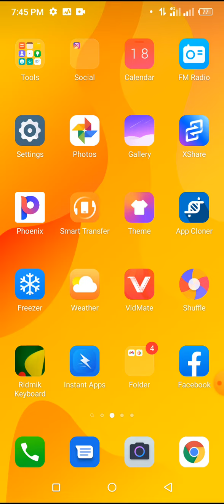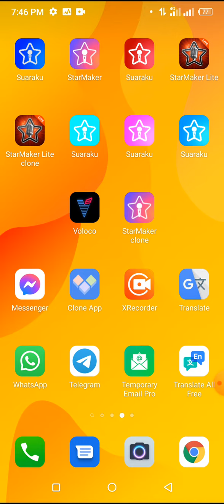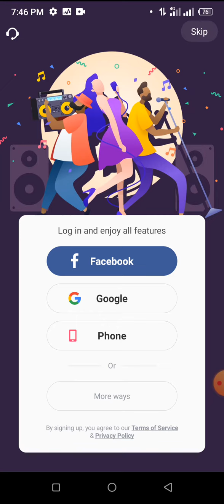starmaker ki new I'd kaise banaye starmaker bangla starmaker new update starmaker new update,